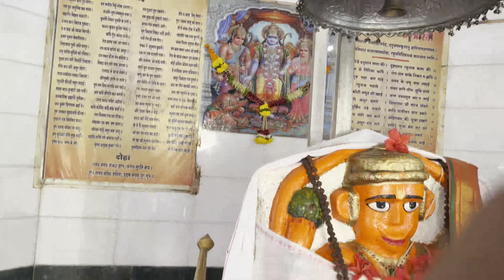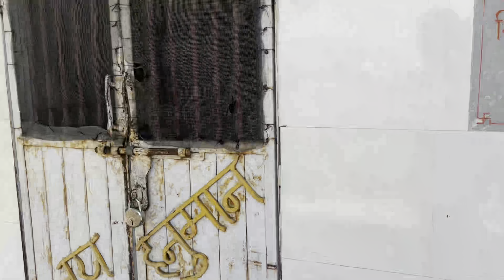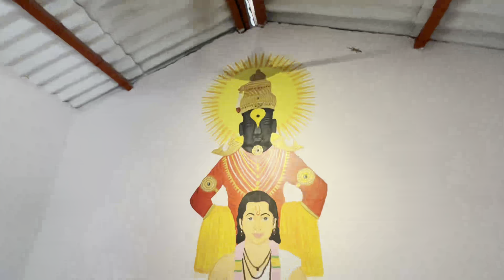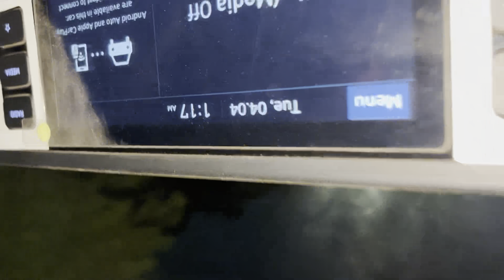🙏🏻रात्र भर देवच 🙏🏻जागरण गोंधल लय राडा केला 🌕 vlog 31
🙏🏻रात्र भर देवच 🙏🏻जागरण गोंधल 🌕 vlog 31

Marathi vloger 🚩

My new channel plz suport 🙏🏻🥰